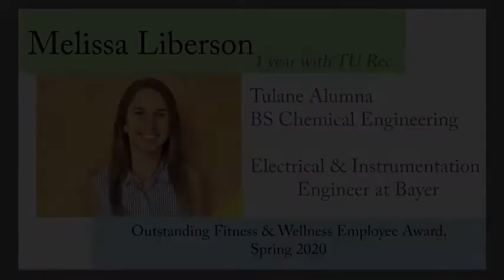2020 Outstanding Fitness & Wellness Employee Melissa Liberson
⭐Please join us in recognizing Melissa Liberson for being the winner of the 2020 Outstanding Fitness & Wellness Employee Award! Melissa Liberson is constantly a reliable resource for subbing classes and is typically one of the first on staff to volunteer to help with nearly every event we host with Campus Recreation. Melissa is also persistently positive and always shows her continued support for the department of Campus Recreation by attending classes and programs the department hosts.⭐